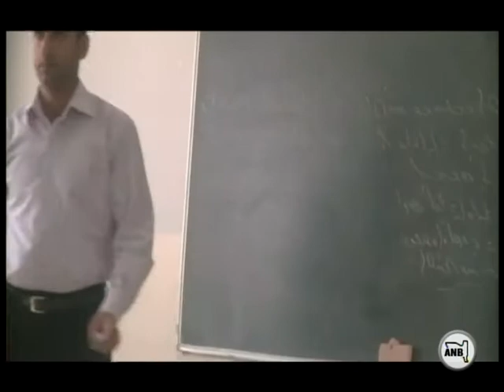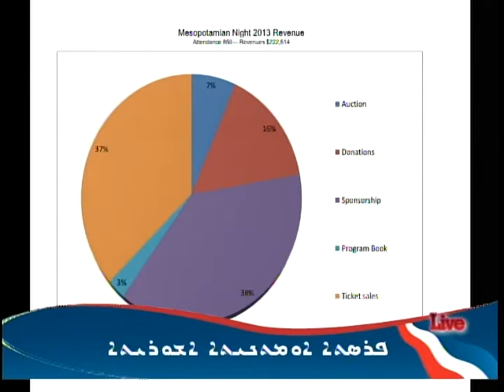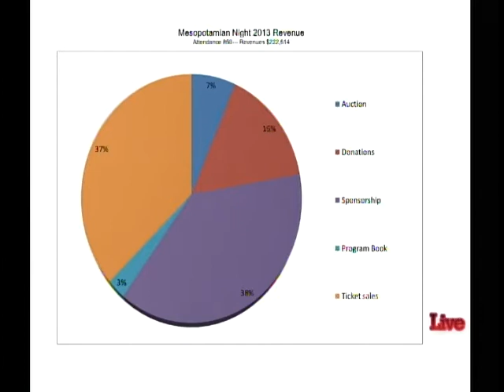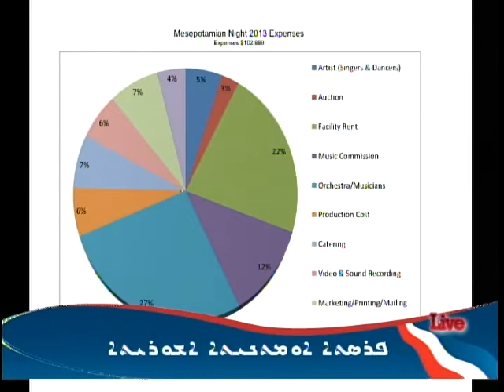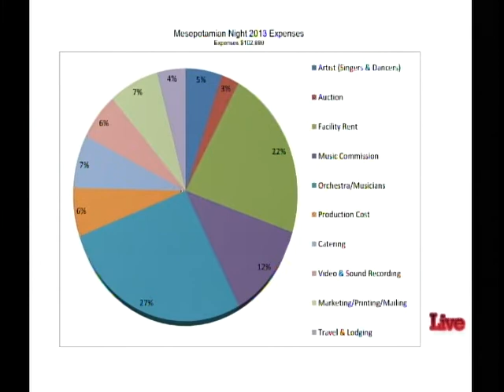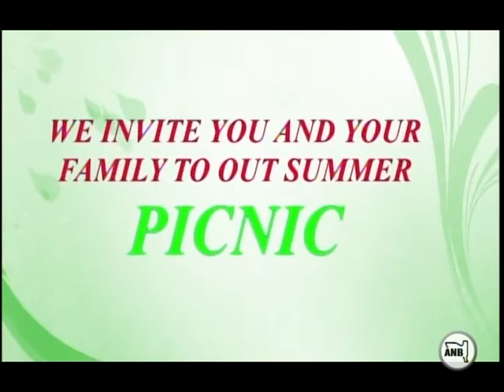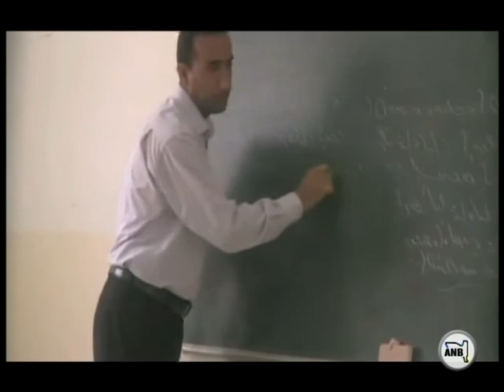Mesopotamian Night show on ANB Sat 7/29/13 -Financial Report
The week program features a discussion of the success of last month's Mesopotamian Night concert in San Jose. Mr. Sargon Alkurge shares the financials from this event and how this cultural concert has benefited AAS projects.

On the second half of the show Sargon interviews two young Assyrians Mr. Sam Elia and Melinda Khubiar to share their experiences from their recent trip to the Homeland.